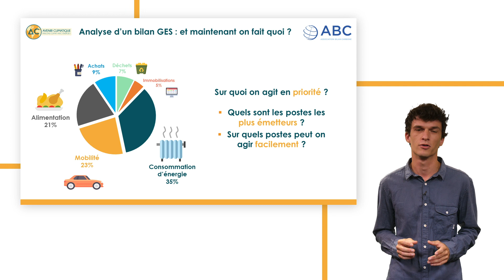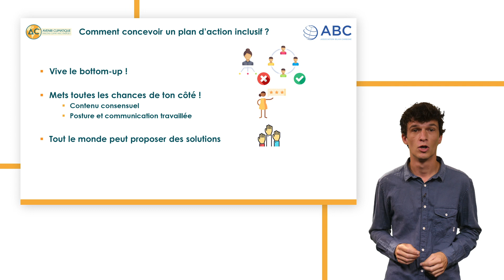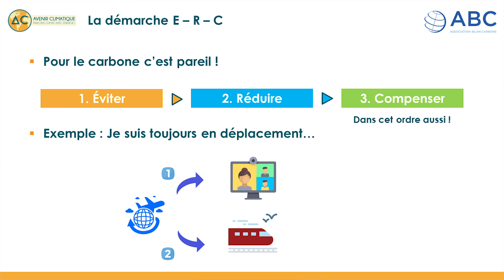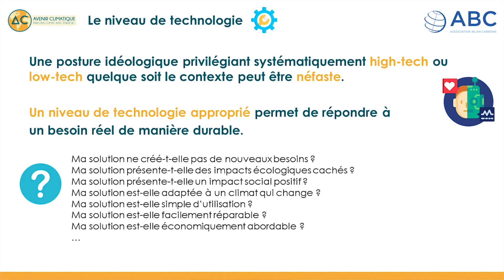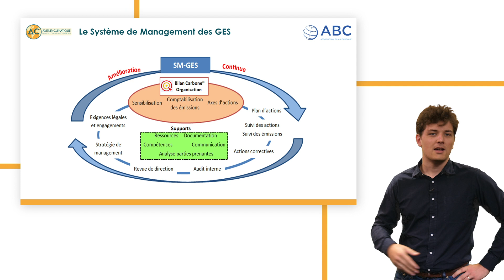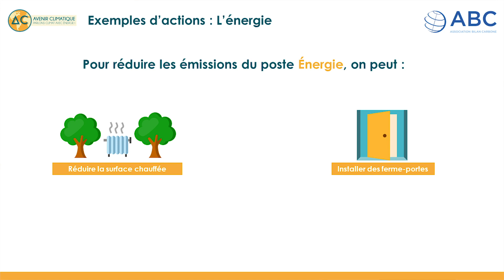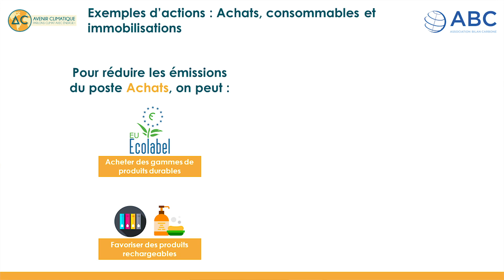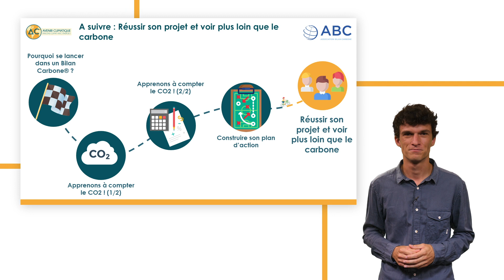MOOC Energie Climat S02E04 : Construire son plan d’action carbone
Dans cet épisode, Thomas te montre comment construire un plan d'action. Après avoir compté les émissions de GES, l'objectif est bien de les réduire !

En 2017, Avenir Climatique, en partenariat avec l'Association Bilan Carbone, a développé des vidéos sur l'énergie et le climat

Dans cette deuxième saison, nous sommes résolument portés vers l'action et nous te donnons les clefs pour évaluer les émissions de gaz à effet de serre de n'importe quel projet !